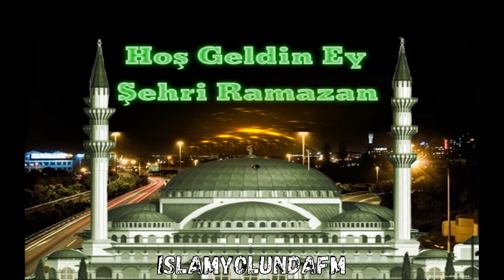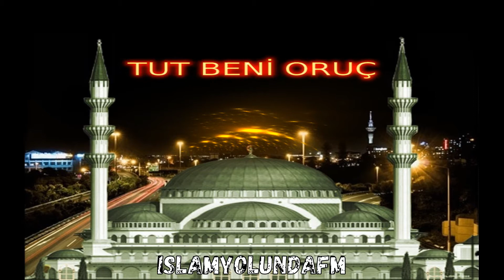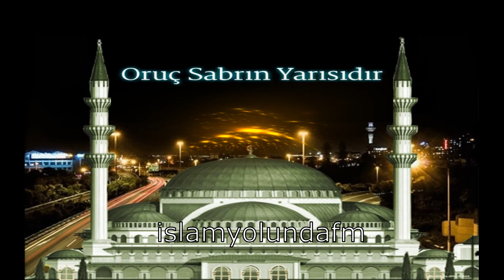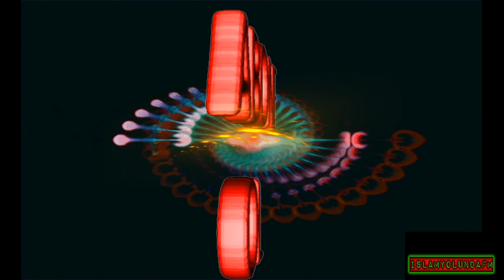En Güzel İlahiler Ramazan mahye yazıları Göske fm 2020